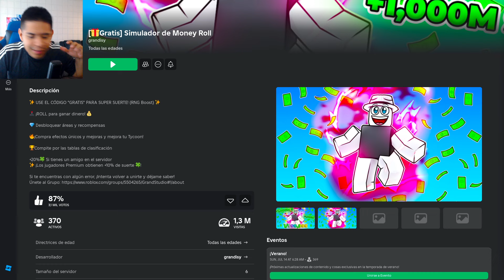GANANDO $999,999,999 EN RGN DINERO EN ROBLOX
► ¡Sígueme! 🦁

GANANDO $100,000,000 EN RGN DINERO EN ROBLOX

Puedes Utilizar Cualquiera De Mis Videos Para Hacer Reacciones Sin Pedirme Permiso

Tags: Family Friendly Cisco Martinez Youtube Gaming Canal De VideoJuegos Tendencias De Videojuegos Videojuegos En Español Juegos En EspaÑol Ó ó í Í Á á É🔴